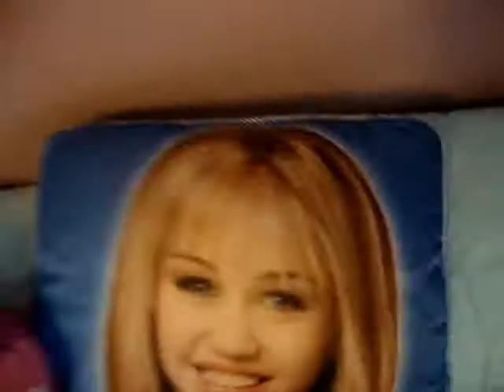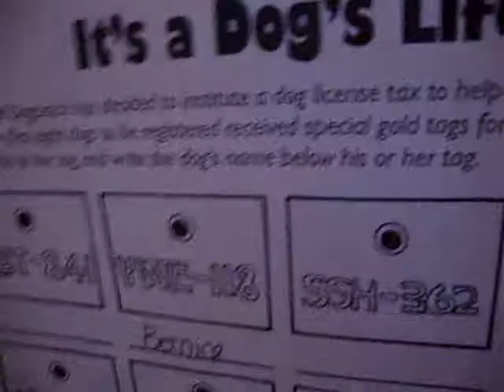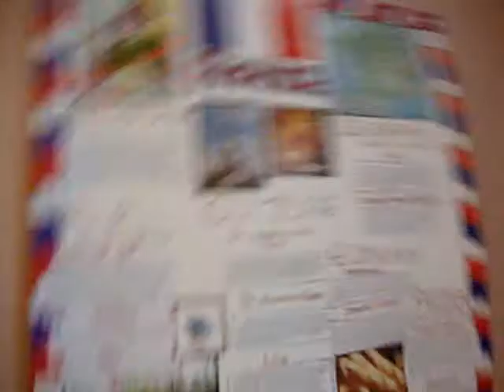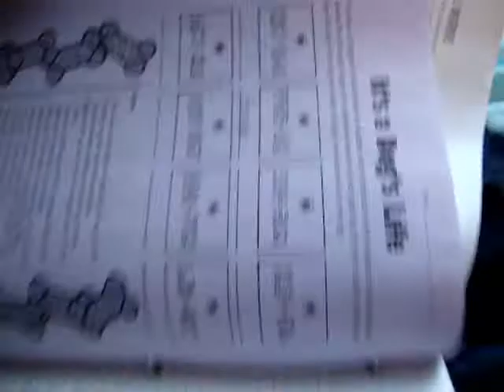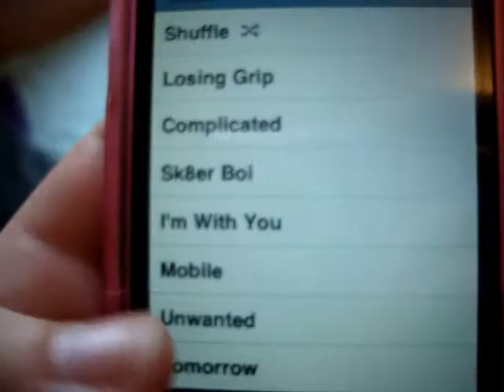Random Part 1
I still have to upload 2 more videos that we made that day. Enjoy :)